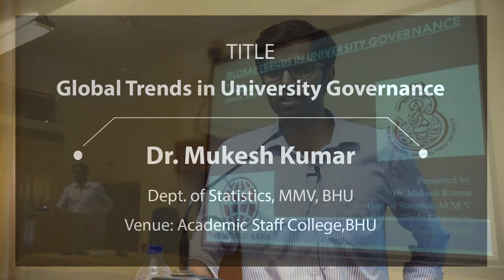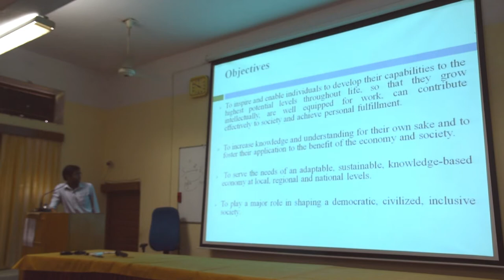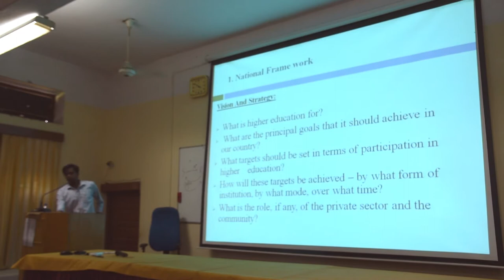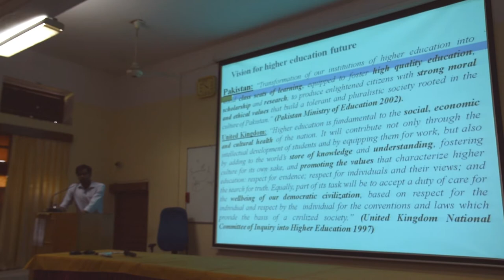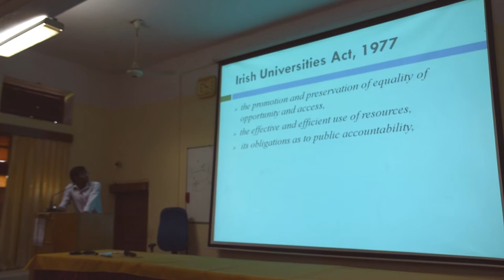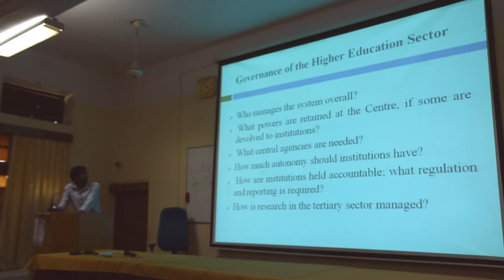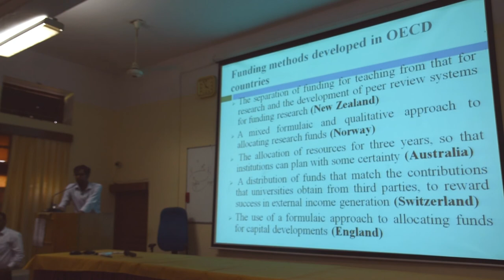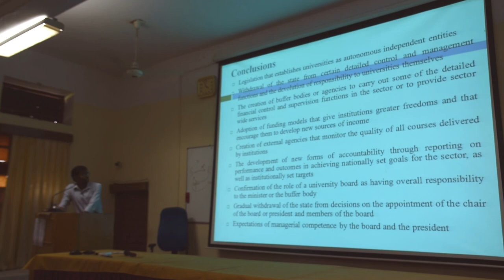Mukesh Kumar | Global Trends in University Governance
Mukesh Kumar | Global Trends in University Governance | Dept. of Statistics, MMV, BHU

These Lectures are recorded at Academic Staff College BHU During 80th Orientation Course From July 21 to August 17, 2018